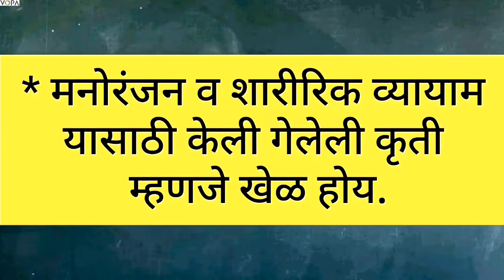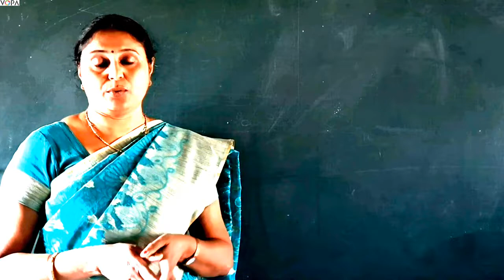10 वी | NTS | इतिहास | खेळ आणि इतिहास | V 1 | V-School